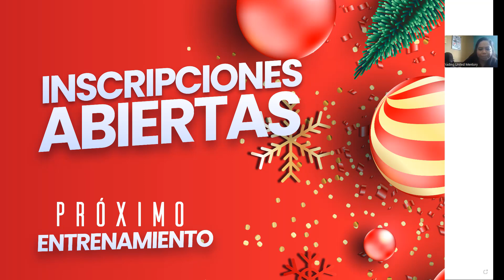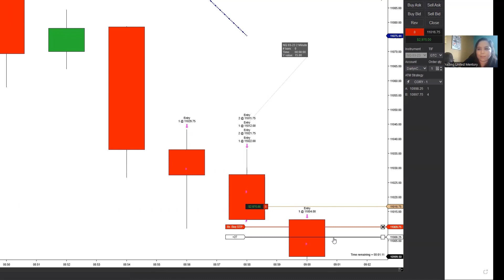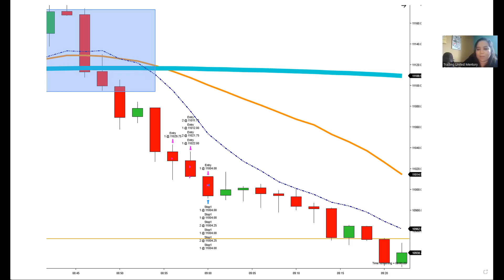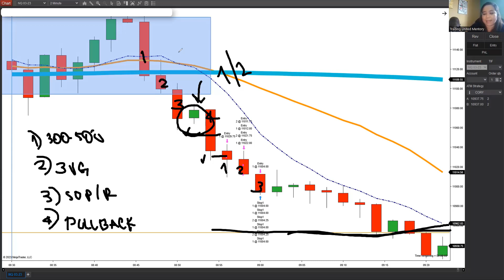+2,000 DÓLARES en 6 minutos SIN INVERTIR MI CAPITAL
Recuerda que iniciamos entrenamientos este próximo 16 de Enero 💪👌👊

y si tienes alguna duda contacta a mi equipo
que gustosamente te atenderán 👇👇